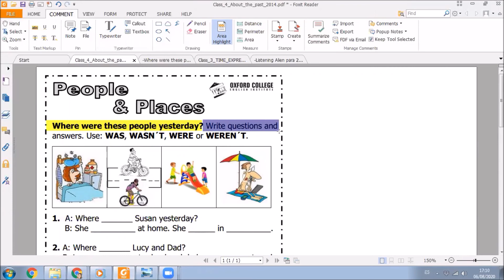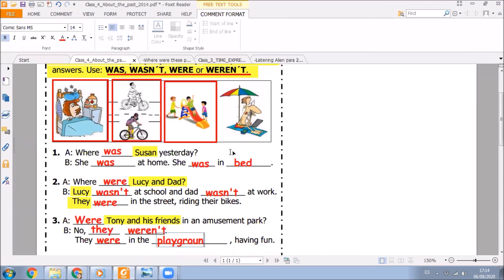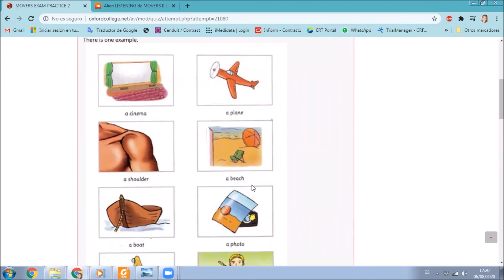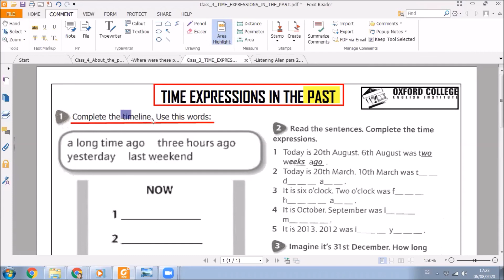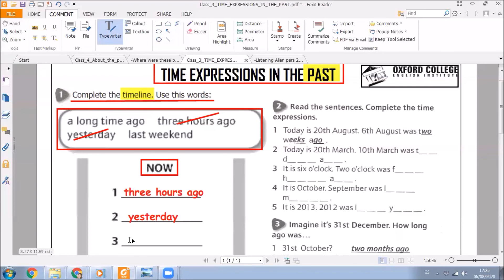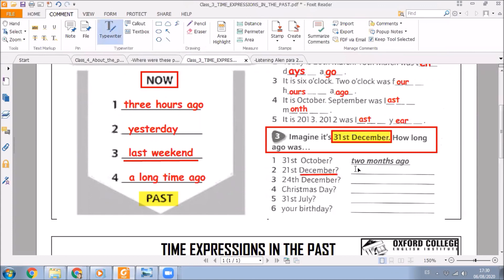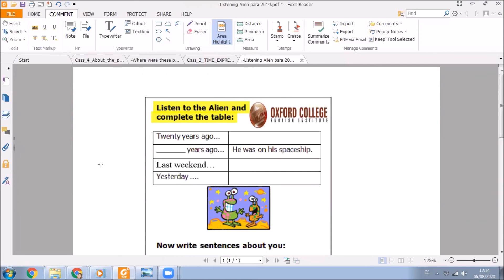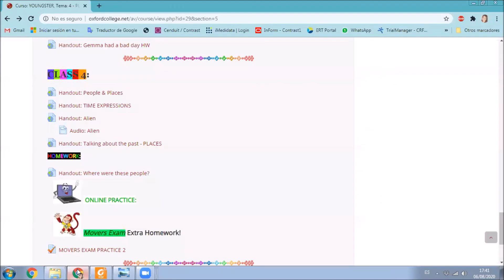YOUNGSTER C Class 4 - L y M 17:30